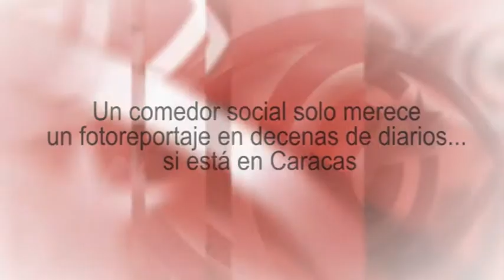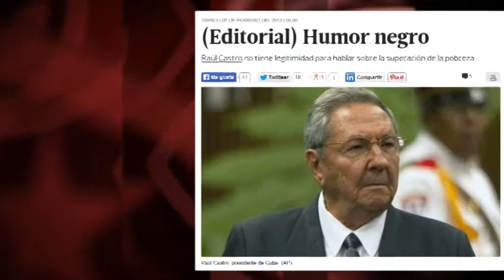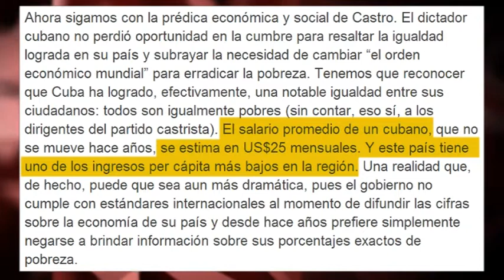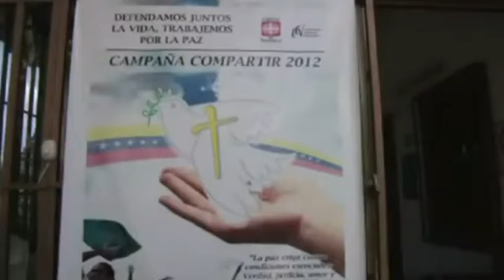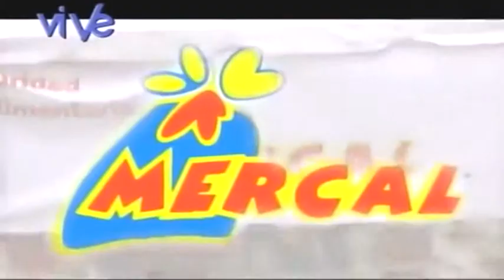Un comedor social solo merece un fotorreportaje en decenas de diarios... si está en Caracas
Vemos una instantánea tomada en un comedor social. Podría corresponder casi a cualquier gran ciudad del mundo: a Nueva York, a Lima, a Madrid o a Bogotá, por ejemplo. Pero si ha sido publicada en decenas de periódicos de América Latina y Europa, en un fotorreportaje de casi 30 imágenes, solo puede corresponder a un lugar sumamente importante para la línea editorial de dichos medios: Caracas, capital de Venezuela. Es un trabajo de la agencia Reuters, presentado en la mayoría de medios con el título "Los rostros del hambre en Venezuela". Otros diarios, como El Comercio de Perú, han preferido dejar a sus lectores aún más claro el mensaje político: "Hambre en Venezuela: Los rostros de la debacle del socialismo". Edición: Esther Jávega.